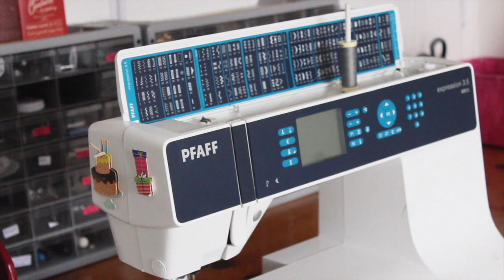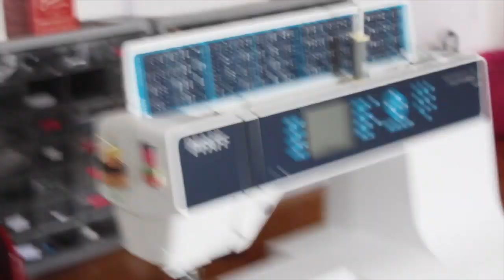Podcast présentation coin couture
maroquinerie, couture, podcast